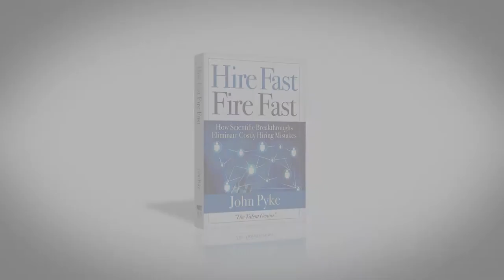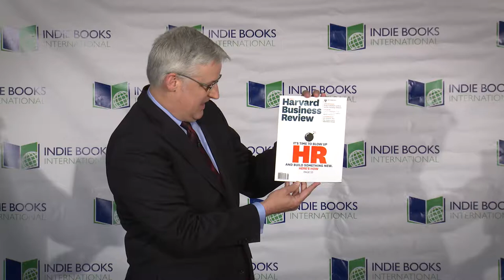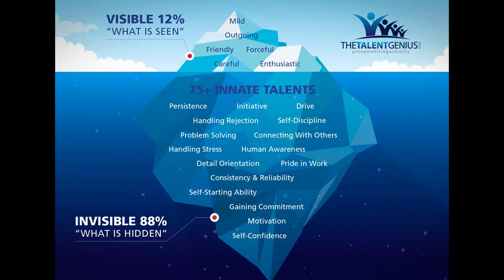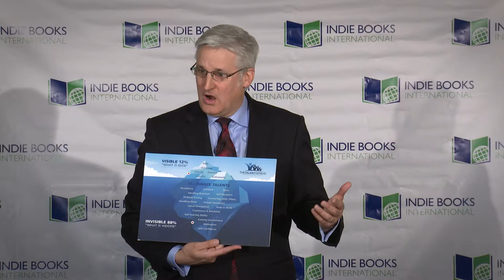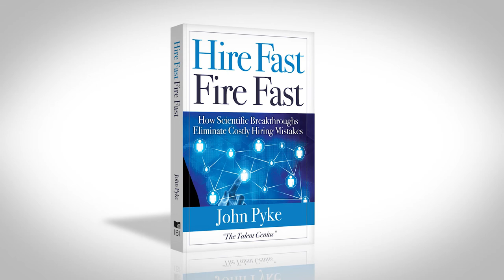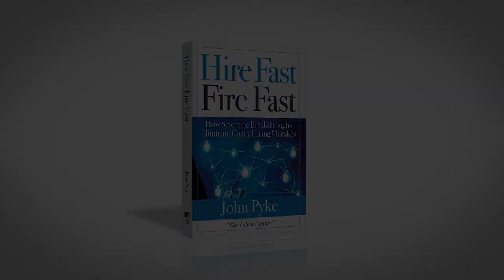John Pyke - Author of "Hire Fast, Fire Fast"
"Hire Fast, Fire Fast: How Scientific Breakthroughs Eliminate Costly Hiring Mistakes" - Coming Soon

John Pyke is America’s leading authority on finding talent and hiring high-performing sales professionals. He has cracked the code for hiring sales talent based on a proven scientific process that has 80-90% accuracy for predicting sales talent and keeping it.

Filmed on April 18, 2016 at Webster University Irvine Campus

Produced by ExpertBookTV and Indie Books International

Videographer: Matt Alioto